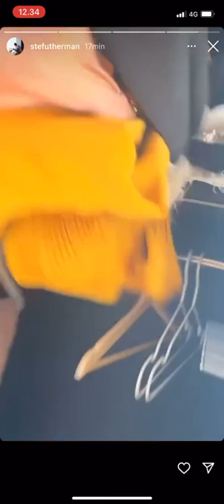Sofia Belorfin kamat lentää ikkunasta, Stefan sekoaa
stefu huorittelee